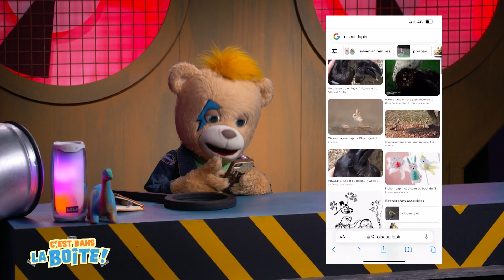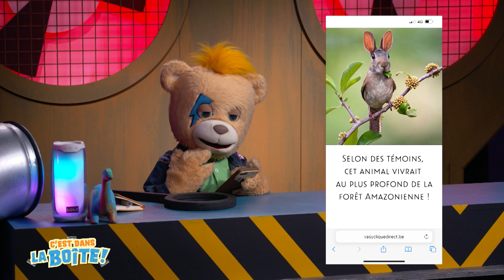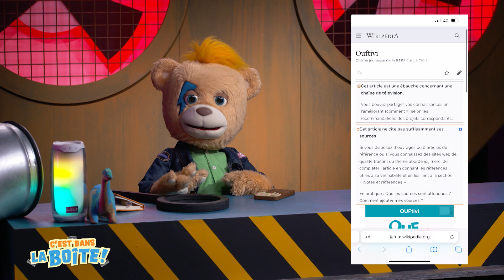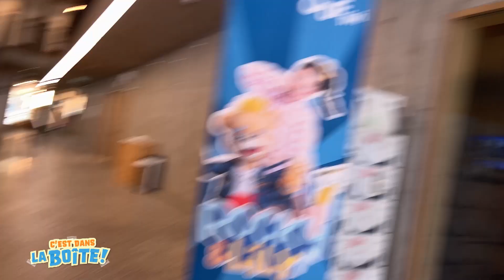Le fact-checking🔍🕵️• C'est dans la boîte — Rocky & Lily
🤔Es-tu d’accord avec le proverbe qui dit que la curiosité est un vilain défaut ? Nous, on pense que c’est parfois bien d’être curieux !
🔍On peut être curieux pour vérifier les informations qu’on trouve sur
💻Internet, car elles ne sont pas toujours vraies, tu es au courant ?
🕵️Dans l’épisode d’aujourd’hui, on va t’apprendre ce que c’est que le fact-checking et comment mener l’enquête !
🤗Comme ça, tu pourras te faire tes propres idées. Cool, non ?

🎫 Shows et Meet&Greets de Rocky & Lily : voir catalogue Whatsapp